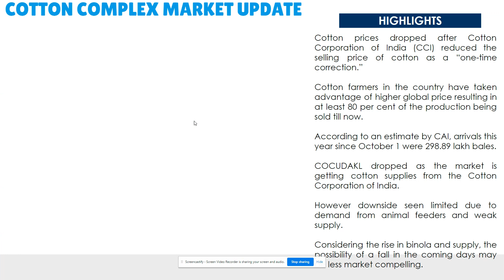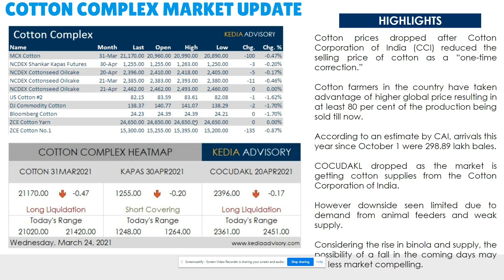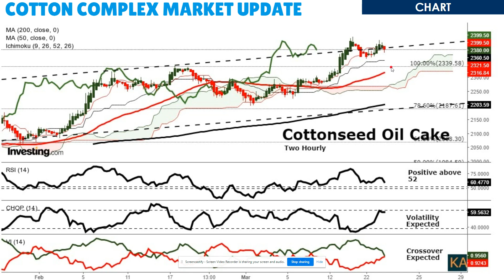Kedia Cotton Complex Morning Podcast as on Mar 24, 2021 | केडिया कॉटन पॉडकास्ट 24 मार्च 2021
Cotton prices dropped after the Cotton Corporation of India (CCI) reduced the selling price of cotton as a “one-time correction.”
Cotton farmers in the country have taken advantage of higher global price resulting in at least 80 per cent of the products being sold till now.
According to an estimate by CAI, arrivals, this year since October 1 were 298.89 lakh bales.

COCUDAKL dropped as the market is getting cotton supplies from the Cotton Corporation of India.
However, the downside seen limited due to demand from animal feeders and weak supply.
Considering the rise in binola and supply, the possibility of a fall in the coming days may be less market compelling.